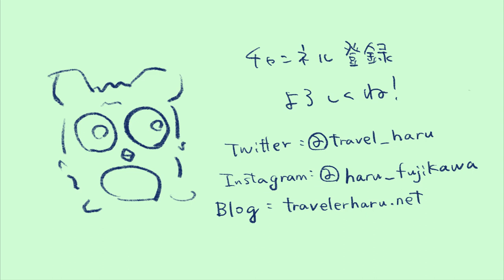【旅動画】仕事終わりに台湾に移動編。LCCで週末弾丸台湾旅！！！＃１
仕事終わりに台湾へ。。！意外といけるもんだな、、と。
今回は乃木坂４６のライブがあるから行ってみましたよ〜！